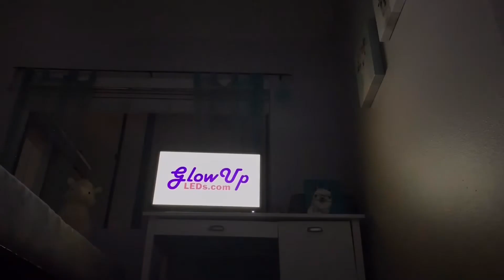Воу Yоu Juѕt Mу Snеаkу Lіnk - TikTok Compilation